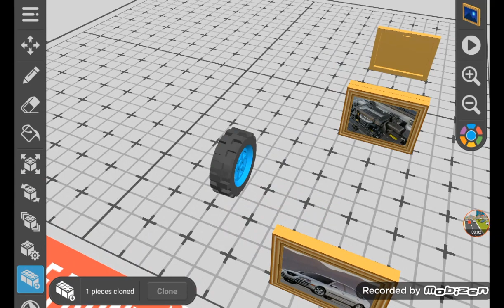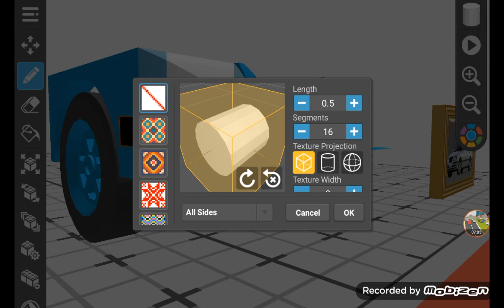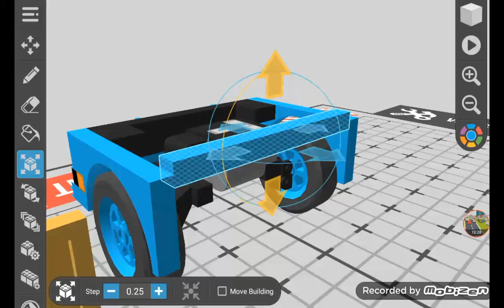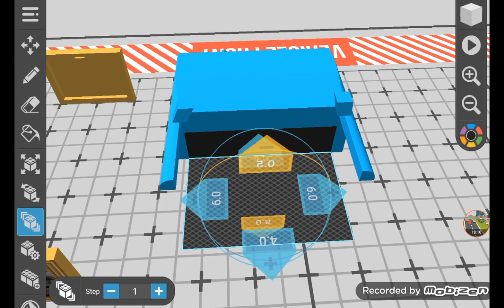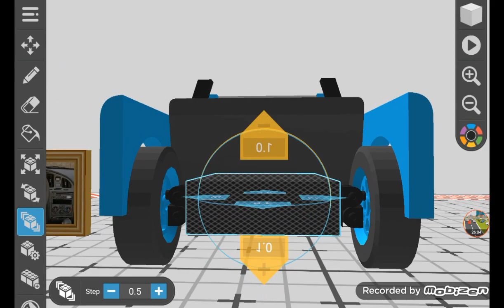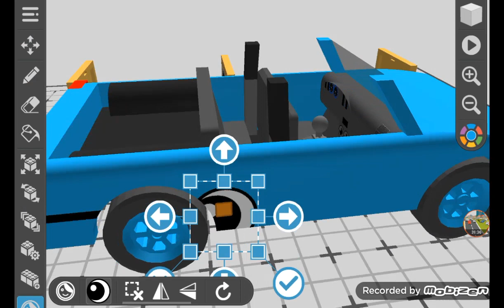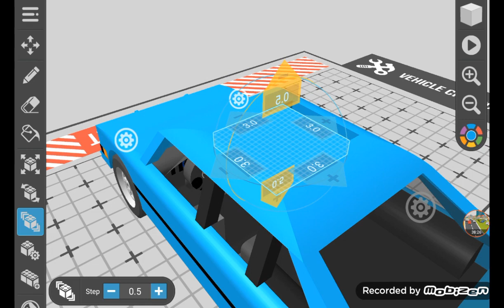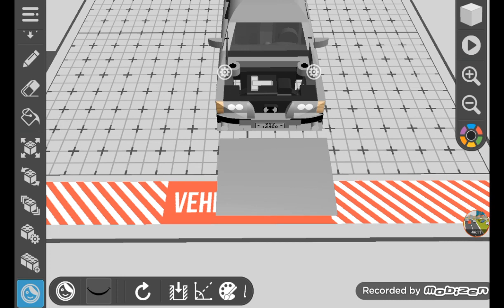2005 Hyundai Elanta Tutorial | Draw Bricks